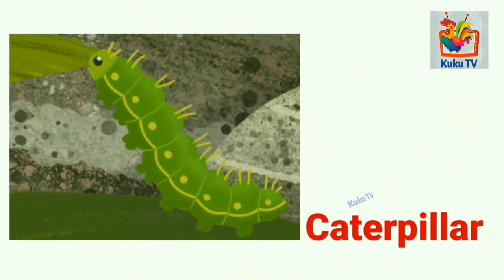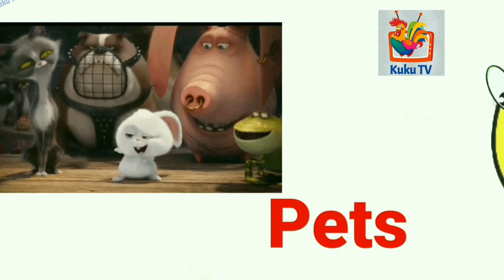A is for Apple, B is for Broken, C is for Caterpillar phonics song| phonics learning| Kuku TV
In this video children will learn with fun alphabet phonics like:
B is for Broken
C is for Caterpillar
D is for Dinner
E is for Eagle
F is for Fireman
G is for Grapefruit
H is for Helicopter
K is for Kangroo
L is for Label
M is for Melon
N is for Napkin
O is for Oar
P is for Pets
Q is for Question
R is for Rat
S is for Seat
T is for Tie
U is for Up
V is for Vacuuming
W is for Weep
X is for X-ray
Y is for Yellow
Z is for Zoo

All the above vocabulary words have original demonstration .